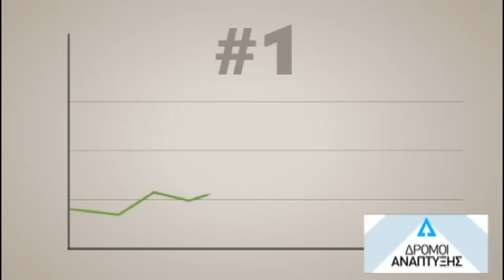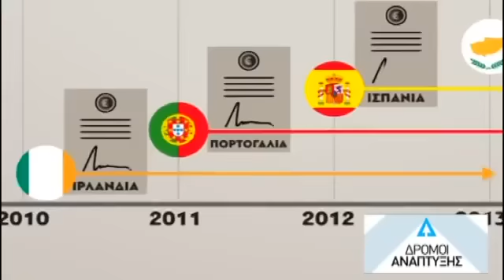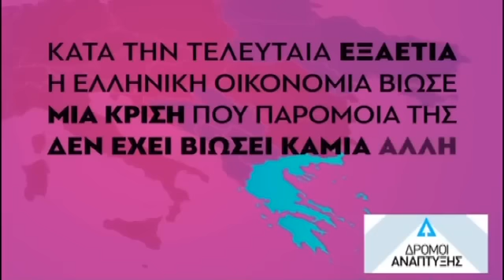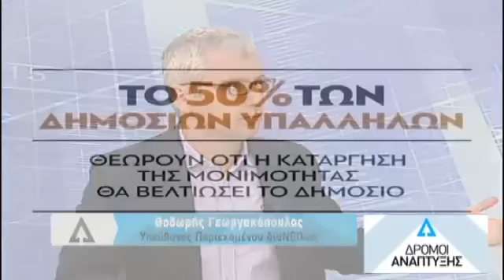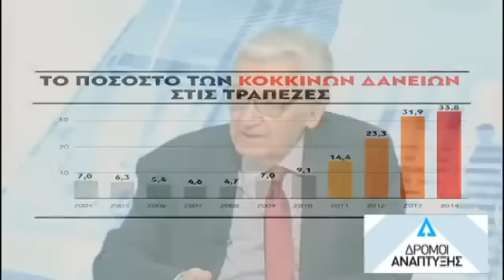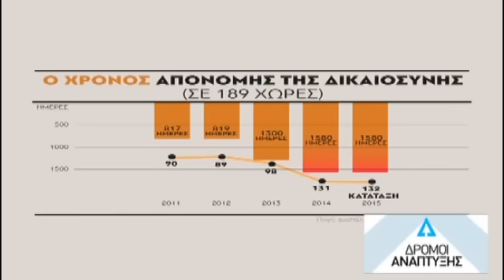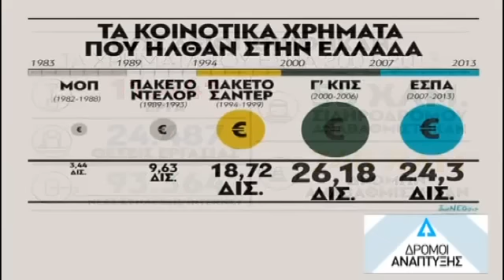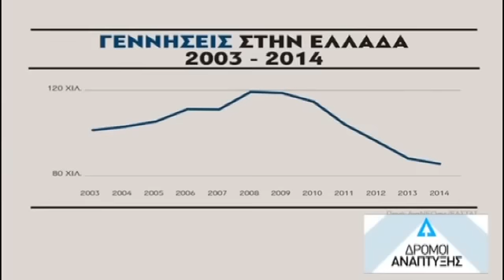ΕΕΔΕ - ΔΡΟΜΟΙ ΑΝΑΠΤΥΞΗΣ @sbcTV-264 - Θ. Γεωργακόπουλος, διαΝΕΟσις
Για το νέο παραγωγικό μοντέλο που χρειάζεται η χώρα και συνολικά για έργο του Ερευνητικού Οργανισμού διαΝΕΟσις μιλά ο Θοδωρής Γεωργακόπουλος, υπεύθυνος περιεχομένου του οργανισμού αυτού, με τον Θανάση Παπανδρόπουλο στους Δρόμους Ανάπτυξης, την εβδομαδιαία τηλεοπτική εκπομπή της ΕΕΔΕ στο SBC TV.